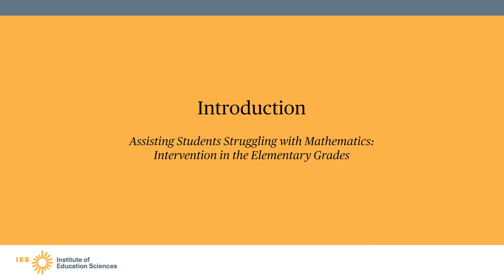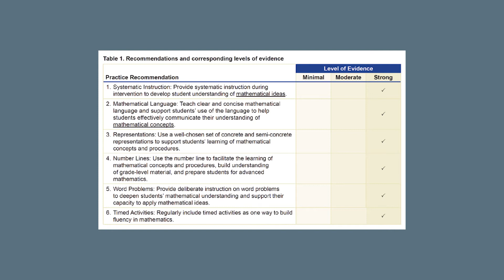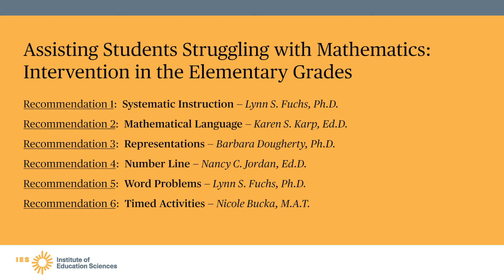Assisting Students Struggling with Mathematics: Intervention in the Elementary Grades: Introduction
Robin Schumacher provides an Introduction to the practice guide, Assisting Students Struggling with Mathematics: Intervention in the Elementary Grades.

Recent intervention research has demonstrated success in raising the achievement level of students who are struggling with mathematics. This practice guide, developed by the What Works Clearinghouse™ (WWC) in conjunction with an expert panel, distills this contemporary mathematics intervention research into easily comprehensible and practical recommendations for teachers to use when teaching elementary students in intervention settings. Two federal laws, the Elementary and Secondary Education Act (ESEA)2 and Individuals with Disabilities Education Act (IDEA), require use of instructional practices supported by evidence. The recommendations presented in the guide address these laws by translating the body of high-quality evidence into actionable practices for teachers to use with their students.
Although this guide is an update of the 2009 guide, Assisting Students Struggling with Mathematics: Response to Intervention (RtI) for Elementary and Middle School, 3 it is narrower in scope, focusing only on practices and principles underlying effective small-group interventions in grades K–6. In contrast, the earlier guide was a broad overview of multi-tiered systems of support (MTSS) in mathematics—then typically referred to as RtI—a data-driven, systemic, problem-solving framework that helps educators provide core instruction, screening, intervention, progress monitoring, and support for students with various need. It also included grades 7 and 8.
This report was prepared for the National Center for Education Evaluation and Regional Assistance, Institute of Education Sciences, under the What Works Clearinghouse contract to Instructional Research Group (Contract 91990018A0006/91990018F0375).
The opinions and positions expressed in this practice guide are those of the authors and do not necessarily represent the opinions and positions of the Institute of Education Sciences or the U.S. Department of Education. This practice guide should be reviewed and applied according to the specific needs of the educators and education agency using it, and with full realization that it represents the judgments of the review panel regarding what constitutes sensible practice, based on the research that was available at the time of publication. This practice guide should be used as a tool to assist in decision making rather than as a “cookbook.” Any references within the document to specific education products are illustrative and do not imply endorsement of these products to the exclusion of other products that are not referenced.